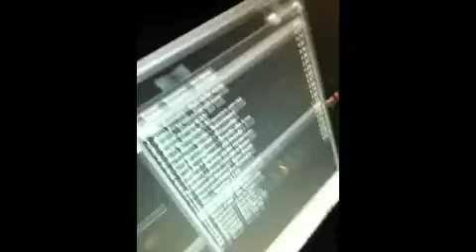LM Summer BBQ 2011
Omaggio al Blasko